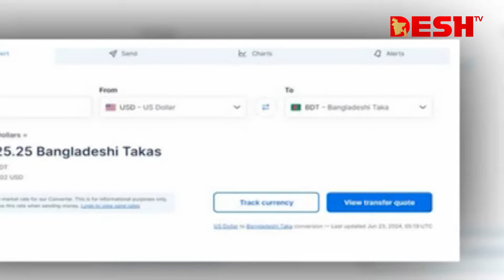মতিউরের অবৈধ আয়ের তুলনায় বৈধ আয় এক ফোঁটা পানির সমান | Matiur Rahman | NBR | Desh TV